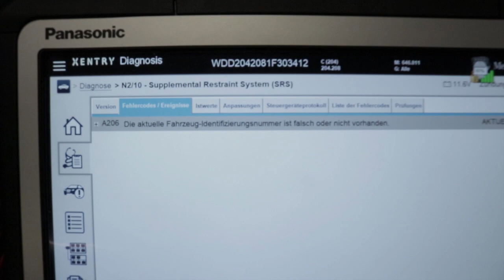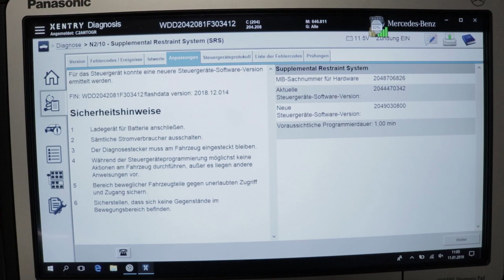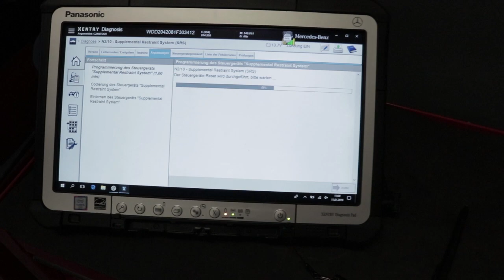gebrauchte Steuergeräte codieren Airbad SRS E-Klasse W213 W212 W211